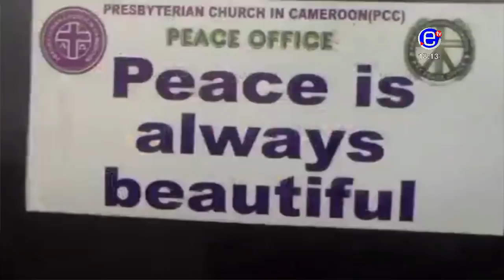THE 6PM NEWS MONDAY SEPTEMBRE 24th 2018 - ÉQUINOXE TV